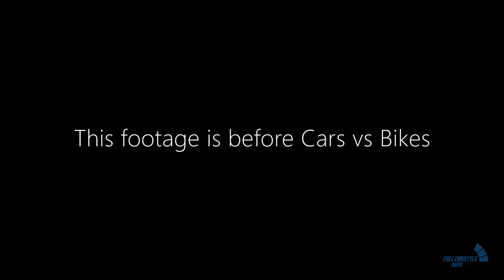Nissan 240sx SR20 Quick Drive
This is just a quick video of me taking out my 1995 Nissan 240sx for a drive around the neighborhood. I don't have it registered or insured and its not properly tuned and also it needs a lot more work before it can be road worthy. Hope you enjoy the quick drive.

FOR YOU RACING GEAR NEEDS!

You can also support Fullthrottle Auto by purchasing Fullthrottle Auto merchandise found

Support Fullthrottle Auto by shopping on EnjukuRacing for your car performance needs by using this , it does not cost you anything extra but helps the channel.

THIS ALSO HELPS!
like this or anything that might have some automotive fun in it.

EQUIPMENT I USE:

CANON M50

GOPRO HERO 8

ZOOM H1 MIC

SD CARD FOR M50

SD CARD FOR GOPRO HERO 8

none